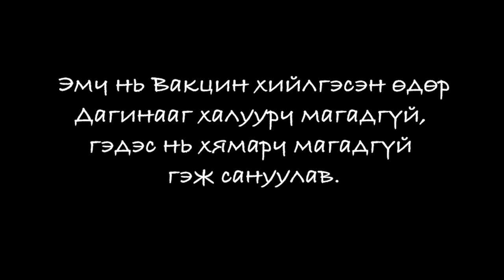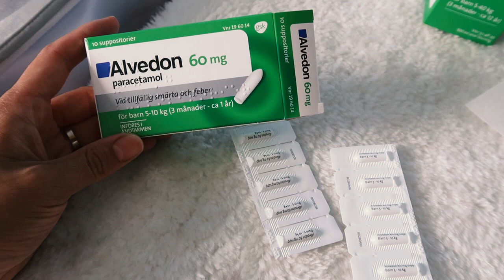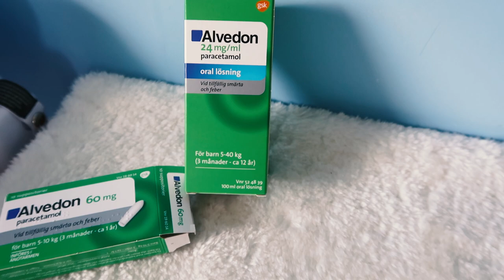Охин маань мундаг байгаа биз..